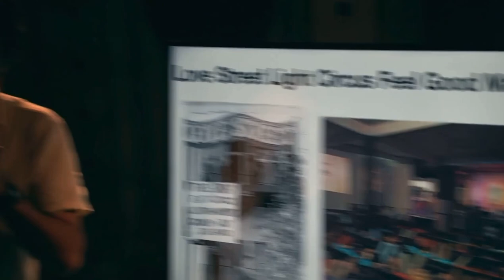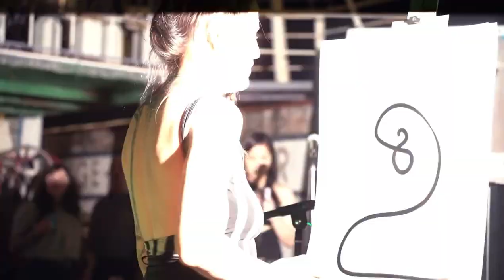The Happening XVII: The Stars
Orange Show Center for Visionary Art

Adam Zaretski @andi_wallhore
Andrew Whit @whatthatmouthdrew
Ra Sonder @ra_sonder
Daniel Holiday @holidaydaniel
Crimson Vagabond @crimson_vagabond
Hexpartner @hexpartner

The Happening is a monthly curated experimental performance art and open mic showcase produced by the Orange Show Center for Visionary Art, and developed and curated by artist Alexandra Lechin taking place the last Friday of each month. Houston's most creative minds are highlighted each month with the Orange Show's sprawling campus as their stage. No two Happenings are ever the same, and you never know what to expect.